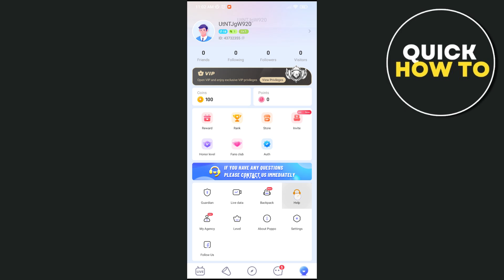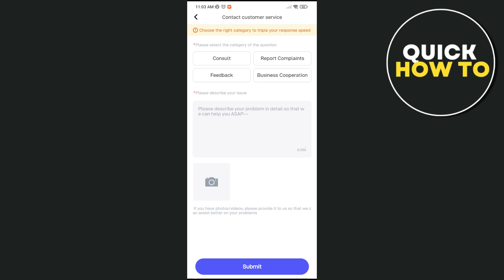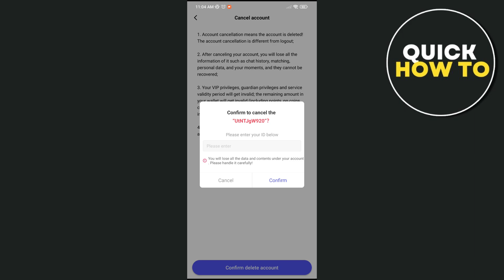How To Resolve Face Authentication Problem On Poppo Live (Updated)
Learn How To Resolve Face Authentication Problem On Poppo Live (Updated)